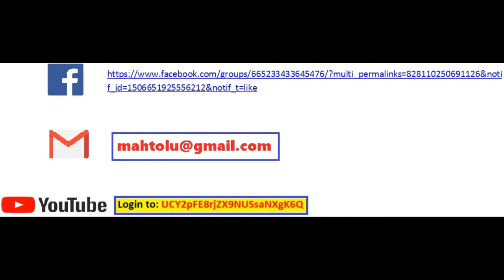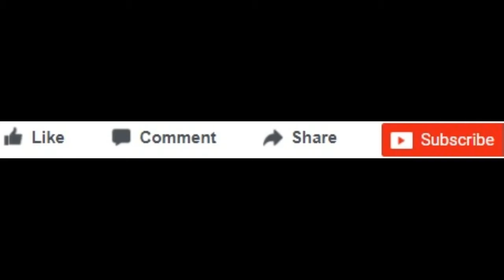LATERITE ROCKS & SOIL I Laterite rock nature I Laterite rock structure I Laterite rock composition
Laterite is a soil and rock type rich in iron and aluminum, and is commonly considered to have formed in hot and wet tropical areas. Nearly all laterites are of rusty-red coloration, because of high iron oxide content. They develop by intensive and long-lasting weathering of the underlying parent rock. Tropical weathering (laterization) is a prolonged process of chemical weathering which produces a wide variety in the thickness, grade, chemistry, and ore mineralogy of the resulting soils. The majority of the land area containing laterites is between the tropics of Cancer and Capricorn.
Laterite has commonly been referred to as a soil type as well as being a rock type. This and further variation in the modes of conceptualizing about laterite (e.g. also as a complete weathering profile or theory about weathering) has led to calls for the term to be abandoned altogether. At least a few researchers specializing in regolith development have considered that hopeless confusion has evolved around the name. There is no likelihood, however, that the name will ever be abandoned; for material that looks highly similar to the Indian laterite occurs abundantly worldwide, and it is reasonable to call such material laterite.